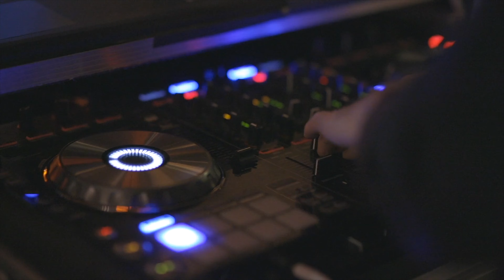Fantasia di Concerto 'Sounds from the Riviera' - Euphonium Concerto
Fantasia di Concerto ‘Sounds from the Riviera’
Eduardo Boccalari, composer
Phillip Marion, euphonium
Shih-Yuan Change, piano
Recorded at University of North Texas Choir Hall

Fantasia di Concerto is constructed in 2 sections separated by an extensive cadenza. "Andante moderato" features an espressivo g minor melody with many twists and turns, and "Tempo di Bolero" is more up-beat with rhythmic dance flair. Composed in 1906, this is one of the earliest major works written specifically for the euphonium.

0:00 Opening
1:22 espressivo
2:42 con molto espressione
3:26 obligato
4:15 cadenza
6:28 Tempo di Bolero
9:09 finale